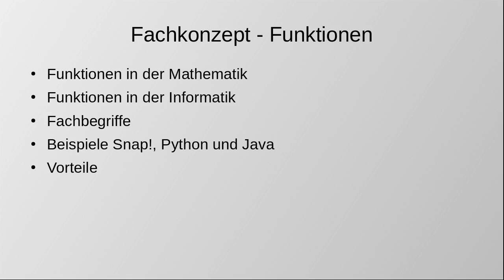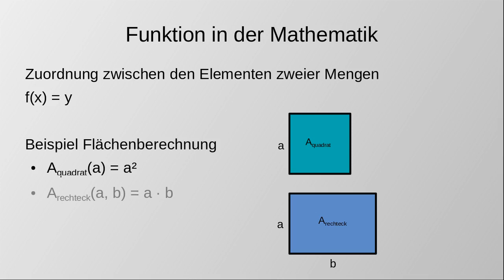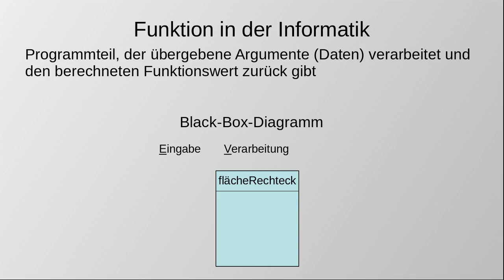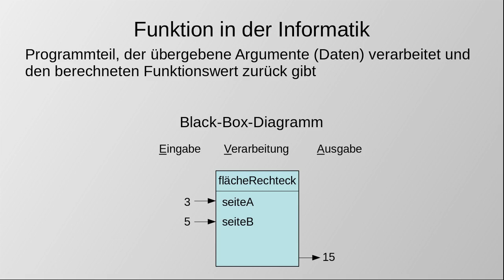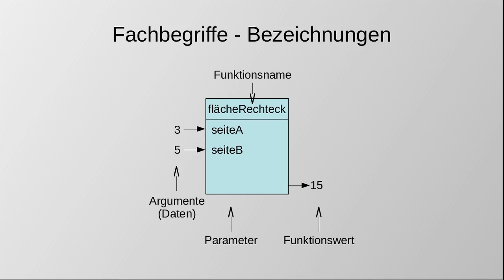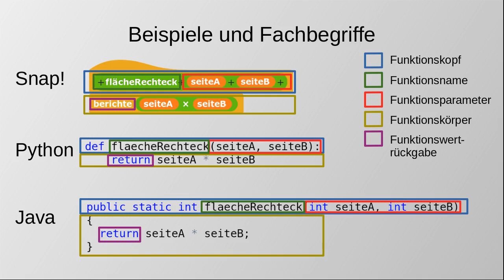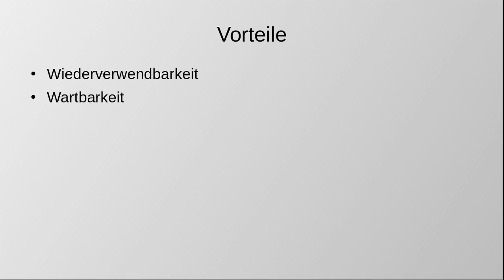Erklärung von Funktionen in der imperativen Programmierung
In diesem Video wird das Konzept der Programmierung von Funktionen in imperativen Programmiersprachen erklärt.

Inhalt:
(0:00) Begründung und Inhalt
(0:30) Funktionen in der Mathematik
(1:49) Funktionen in der Informatik
(3:23) Fachbegriffe (Funktionsname, Parameter, Argument, Daten, Funktionswert)
(4:20) Beispiele in Snap!, Python und Java (Funktionskopf, Funktionskörper,  Funktionsname, Funktionsparameter, Funktionsrückgabewert)
(6:20) Funktionsaufruf
(6:40) Vorteile von Funktionen